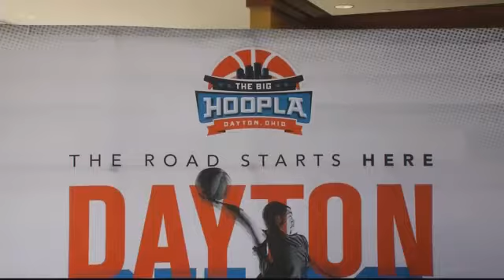First Four to Stay in Dayton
YOUR DESCRIPTION HAS REACHED THE LIMIT OF CHARACTERS ALLOWED AND WAS CUT. DAYTON -- The NCAA Division I Mens Basketball Committee announced Monday, Nov. 17, the First Four of its tournament will be played at the University of Dayton Arena in 2016, 2017 and 2018.
 Were happy for the University, the region and its basketball fans that well continue to be part of March Madness. This will provide the University and region an opportunity to showcase our attributes to a global audience. We want to thank everyone in the community who has been so instrumental in helping bring the NCAA Mens Division I Basketball Championship to Dayton, said Tim Wabler, University of Dayton vice president and director of athletics. We are thankful the NCAA continues to provide the University and region the opportunity to be part of one of the nations great sporting events.
 University of Dayton Arena has hosted more NCAA mens Division I basketball tournament games  105  than any other venue in the nation. It will add to that mark when it hosts the 2015 First Four March 17-18. Fans can purchase tickets for the 2015 First Four by visiting NCAA.com/mbbtickets.
 University of Dayton Arena has hosted the NCAA tournament in 28 seasons, including recent opening weekends in 2013, 2009 and 2006. March Madness has opened in Dayton since 2001  from 2001-10 as the Opening Round and from 2011-14 as the First Four.
 The University of Dayton is a top-tier national university and is no stranger to the national stage. The same can be said for our region, University of Dayton President Daniel J. Curran said. It takes a great deal of teamwork to sustain this great event and it should come as no surprise that this region is one that can work together to make great things happen.
 With the help of the First Four Local Organizing Committee, in 2011 the University and region played host to Virginia Commonwealth, which went from First Four to Final Four. In 2012, it hosted U.S. President Barack Obama and British Prime Minister David Cameron in 2012. In 2013, all 10 First Four and second- and third-round games sold out, setting a record. In 2014, the First Four drew capacity crowds and record-setting viewership and ratings.
 The committee, an all-volunteer group, has rallied community leaders, sponsors and organizations to showcase the region as the epicenter of college basketball and its commitment to hosting first-class events. The committee has organized family-friendly events surrounding the NCAA Tournament  the Hoopla Four Miler community fun-run and the Hoopla STEM Challenge for area youth. The STEM challenge is designed to tie together the excitement of March Madness to the power of science, technology, engineering and math education and engage area youth with hands-on exhibits and demonstrations from many of the country's top organizations and research institutions. Both events will continue in 2015.
 Since 2012, the organizing committee has worked with local businesses to provide more than 10,000 tickets to area military personnel and children to attend the First Four as part of the Hoopla Ticket Program.
 Dayton is home to Americas No. 1 host site and home to America's most passionate college basketball fans, whose commitment to the NCAA Tournament has no equal, said JP Nauseef, Local Organizing Committee chairman. In the proposal to NCAA, we highlighted the strength of our community and the unwavering support of our basketball fans, which have a well earned reputation as the best in the country.

 The Dayton region has taken ownership of these games. Since 2012, more than 150 businesses have s